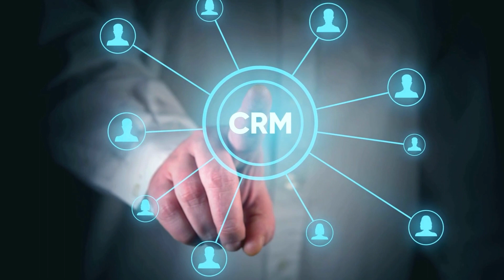The Best Roofing CRM out there! | The Answer Might Shock You! | Chaos to Control to Series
🏠⚡ Ready to uncover the shocking truth about the best CRM for roofing businesses? In this eye-opening video, we're diving deep into the world of Roofing CRMs, and the answer might just leave you amazed! 🚀💼
Prepare to be shocked as we unveil the CRM that's changing the game for roofing companies. Whether you're a seasoned contractor or just starting, this revelation will reshape the way you approach customer management and project organization.
Watch now and discover the unexpected answer to the burning question: What is the best CRM for roofing businesses? 🏠📈💻
If you're looking for a partner that can help you take your business to the next level, look no further than Clientric.